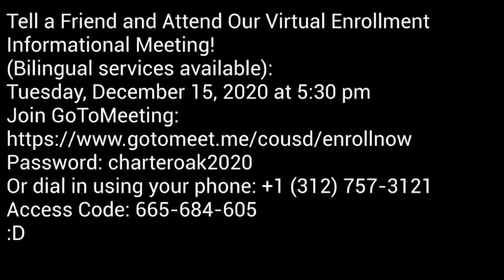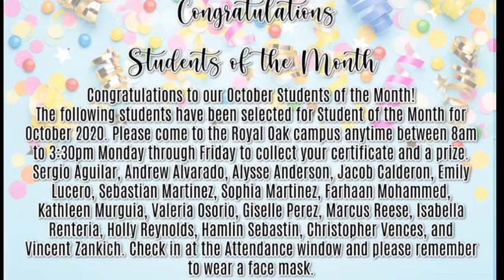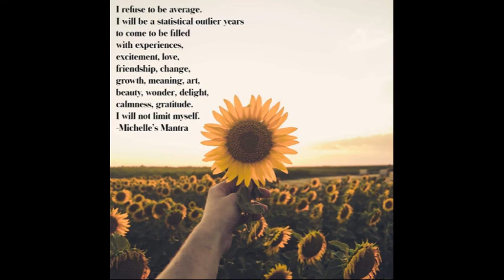'Runner TV Ep. 12 Week of 12.07.2020